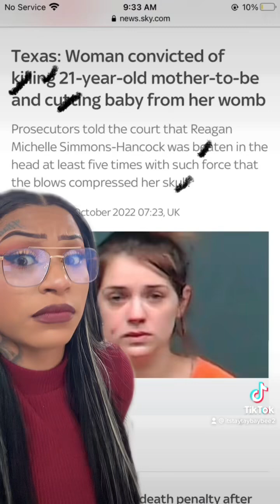Women need men gone to feel safe?